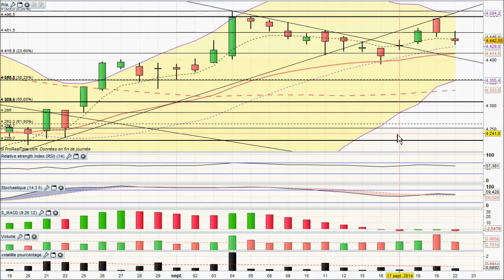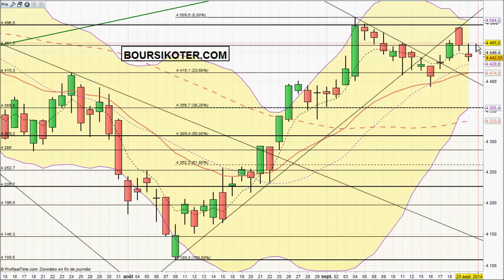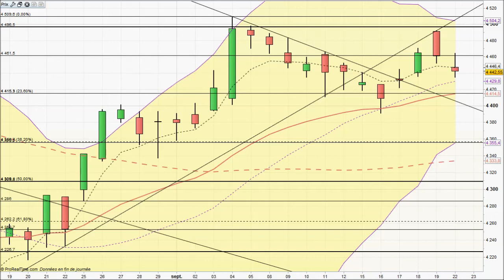Analyse technique CAC 40 du 22-09-2014 par boursikoter